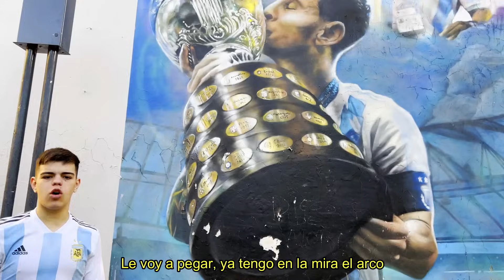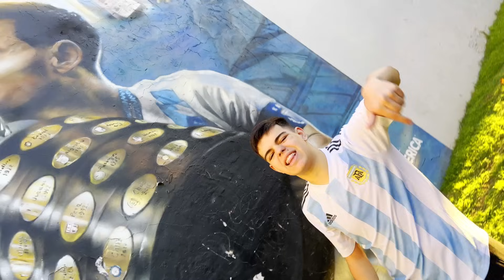Santi Carosia - La Scaloneta Campeón (Video Oficial)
Argentina 🇦🇷

Santi Carosia - La Scaloneta Campeón